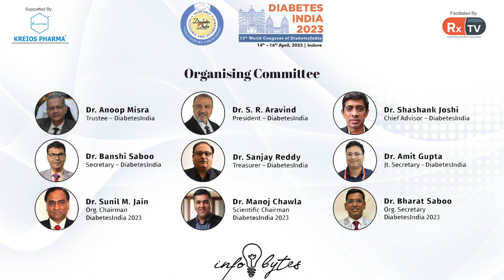Dr. J P Sai on Topic: Importance of Early Detection and Maintenance | Diabetes India 2023 Indore